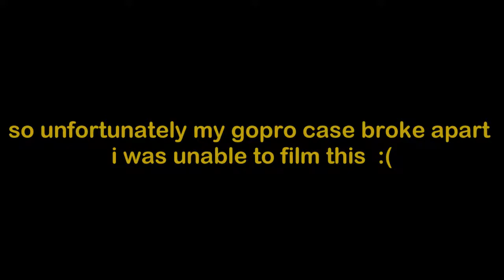Skateflow 12: 3days after Hurricane Harvey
narrated skate flow of my surrounding area closest to me that i skate often 3 days after hurricane harvey hit. in this video u can kinda see the light damage we got after the hurricane hit like 50miles outside of corpus. fallen tree damage is pretty much the extent for this flow. i wanted to skate around the city and show more but traffic lights were down, tree debris, fallen power lines, power poles and other obstructions were nearby and i didnt wanna get into that. for the most part i wanted to stay nearby and not venture out too far, but ya... for those that were curious of what happened after the storm past near my area, this is what became of that. we got high winds around 150mph, moderate rain, nothing near the flooding that happened north of us in houston.

my heart goes out to the families that got hit the worst from this storm. i dedicate this video to the ones we lost, the ones still out there that need help, the ones who weren't so lucky as i was this time around.

film.edit. cLaudiayvette